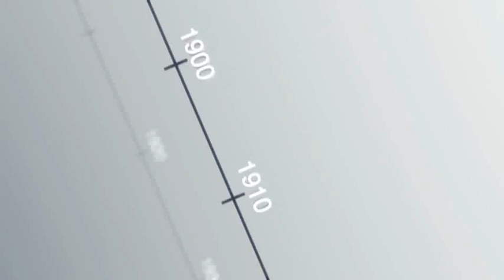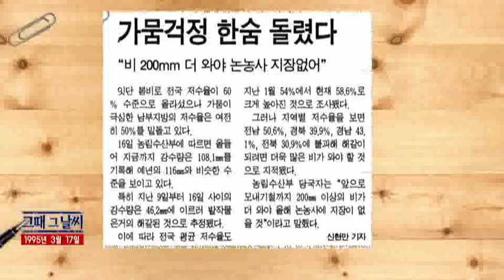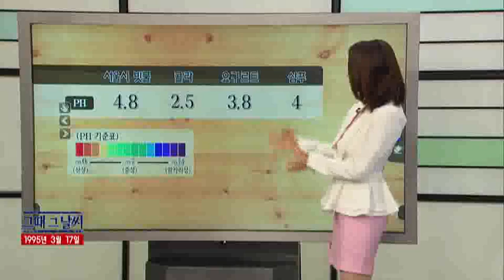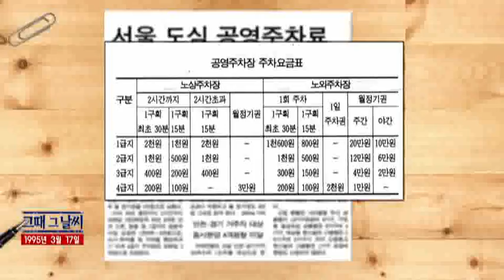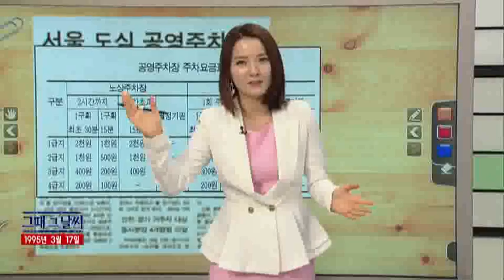그때 그 날씨 [03/17] / YTN 웨더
●가뭄 걱정 한숨 돌렸다
- 5일 동안 약 50mm 비 내려

●비옷 인기
- 산성비로 시민들 우려 커져

●서울 도심 공영주차장 20일부터 30분에 2천 원
- 일부 환승역은 가격 내려